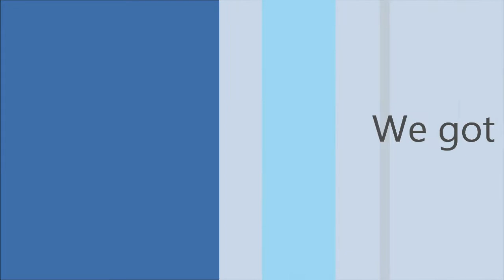Belinda Carlisle - We got the beat 19-2-2011 Brisbane Concert